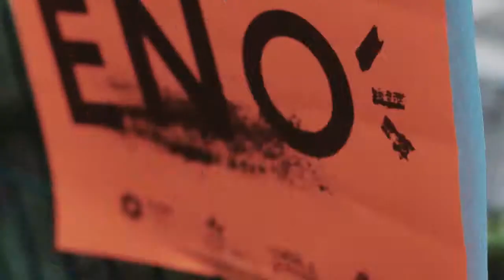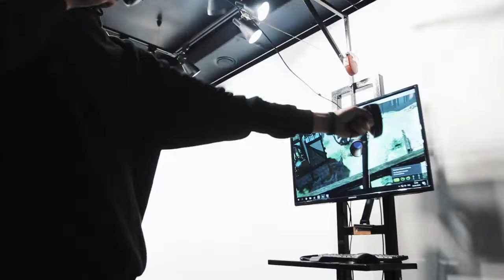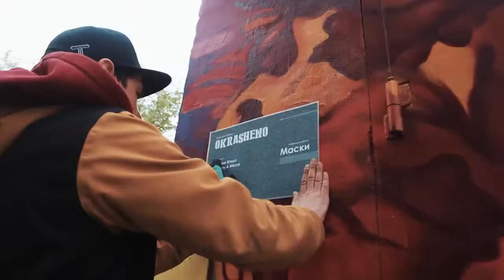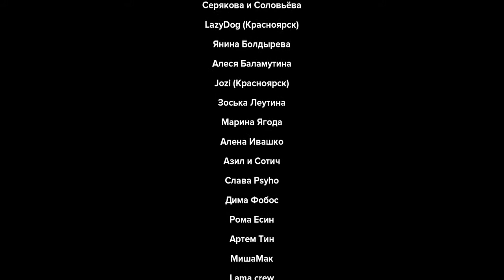ОКРАШЕНО фест x Arton 2019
Новосибирск, 2019